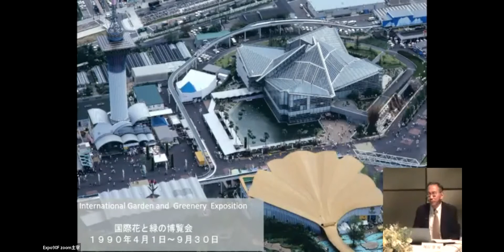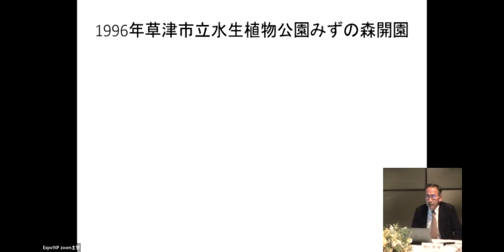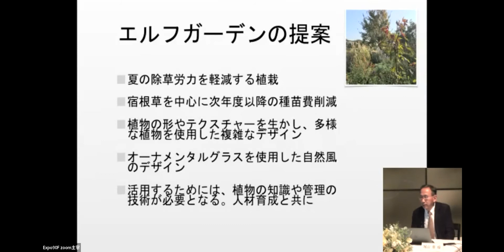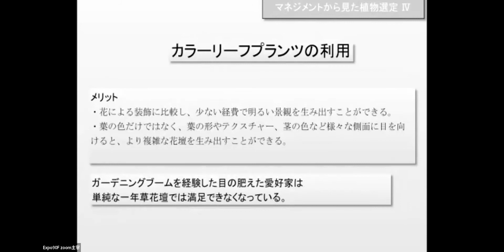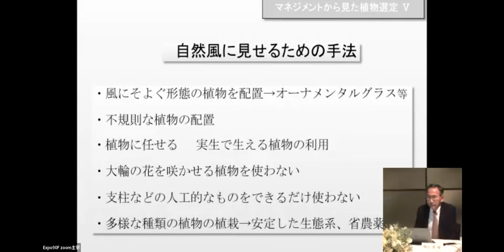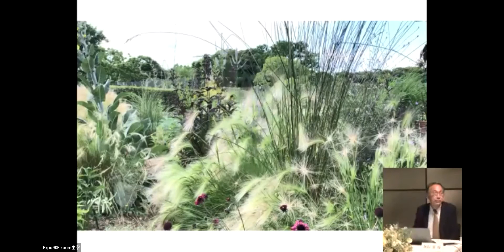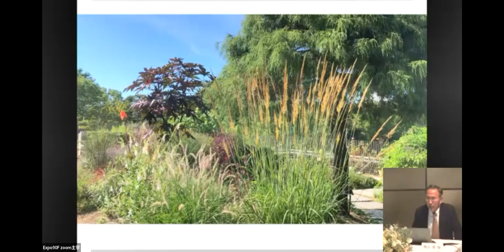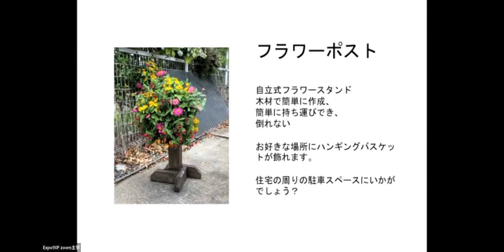花のある新しい暮らし 講演３：花のある新しい生活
咲くやこの花館館長
城山 豊（しろやま ゆたか）様のご講演です。
シンポジウム概要は花博記念協会ホームページをご覧ください。